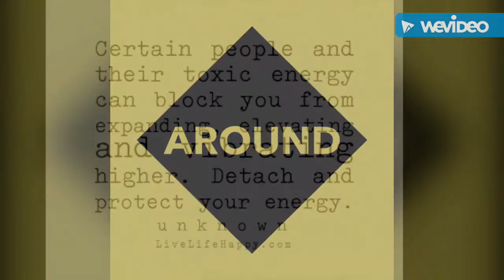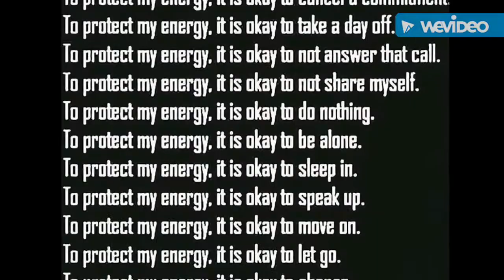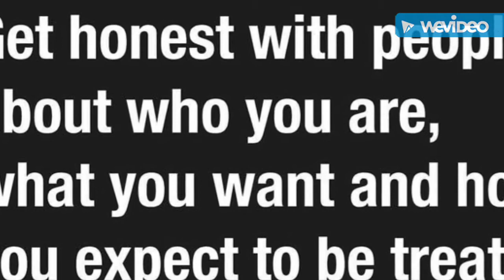Poetry with ENCHANTRESS the BABBLER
Energies are REAL & poetically I express releasing burdens off my chest for my own ALIGNMENT Keeping me vibing my best ...

We need HEALTHY outlets to be able to express many lower vibrational types of experiences. Poetry is one way I do my do .. how do you EXPRESS what needs to be released ? Or do you deny what needs to be gone from being fully expressed / released ?

Art is a wonderful healing TOOL for US all to use to HEAL us in ways that we could
Never imagine on our own by leaving it alone and never tending to the heART wound / burden ..

I AM an EXPRESSIONIST in every way Aligned with my own vibrational shrine ...

Thank you for greeting me here

The Beginning of my twinFlame Journey
A wild series of a story unfolding

The Darker Knight Light of My Soul - Book1 Love Bites available on